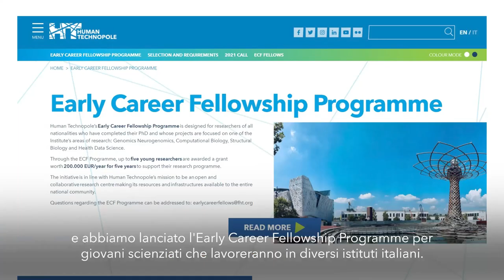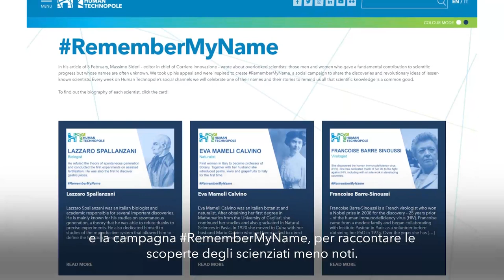Human Technopole: Three Years in Three Minutes - Iain Mattaj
🇬🇧 🔬 Human Technopole's mission is to improve human health and well-being. Here are three important results we are proud to have already achieved and our three exciting big goals for 2022.

🇮🇹 🔬 La missione di Human Technopole è promuovere la salute e il benessere umano. Ecco tre importanti risultati che siamo orgogliosi di aver già raggiunto e i nostri tre grandi obiettivi per il 2022.

Human Technopole is the new Italy's research institute for LifeSciences based in Palazzo Italia, Milan. Discover more